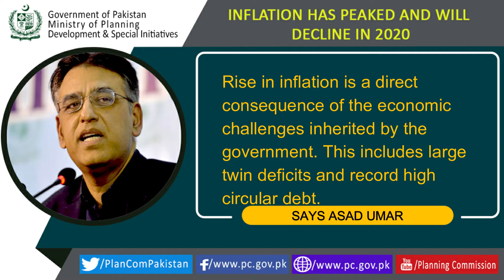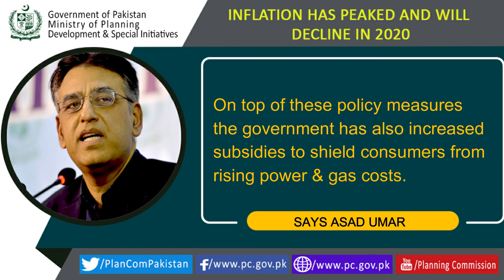Inflation has Peaked and will decline in 2020 Asad Umar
Federal Minister Asad Umar anticipates inflation rate to decline in coming months.